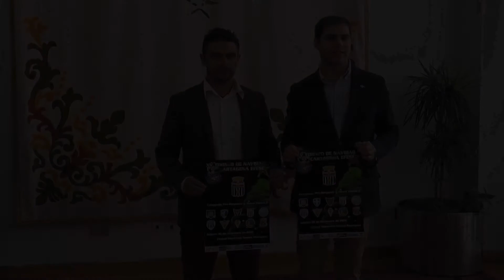Fútbol por Navidad en el XV Torneo Cartagena Efesé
El Torneo de Navidad de Fútbol Cartagena Efesé, organizado por el Cartagena FC con la colaboración de la Concejalía de Deportes del Ayuntamiento de Cartagena, reunirá a más de 300 jugadores el próximo 10 de diciembre en su décimo quinta edición.

La Ciudad Deportiva Gómez Meseguer será el encargado de acoger esta cita, que hará que niños en categorías alevín y pre-benjamín de clubes de la Región y la Comunidad Valenciana disfruten de una jornada de convivencia en base al fútbol 8.

El concejal de Deportes, Ricardo Segado, y el director de la escuela Cartagena FC, Leo Gómez, han sido los encargados de dar todos los detalles acerca de esta nueva edición del Torneo de fútbol de Navidad.

Desde las 9:30 horas de la mañana hasta pasadas las seis de la tarde, los más de 300 jugadores, de entre 6 y 11 años, disputarán las diferentes competiciones. Una vez finalizada la competición, se procederá a la entrega de trofeos, que premiará en ambas categorías al mejor jugador, máximo goleador y mejor portero. Además, los cuatro primeros equipos de categoría alevín y los ocho primeros de pre-benjamín recibirán trofeos.

El concejal de Deportes, Ricardo Segado, ha querido animar a la afición del Cartagena Efesé y el resto de ciudadanos para asistir a esta entrañable cita deportiva. Por su parte, León Gómez ha resaltado el buen nivel que se va a encontrar en el torneo.

Segado ha recordado que este torneo se encuentra dentro de la Campaña Juguetea del Ayuntamiento de Cartagena para que ningún mejor de 12 años se quede sin regalo estas navidades, por lo que ha animado a los jugadores de los clubes participantes a que colaboren con la causa aportando juguetes.